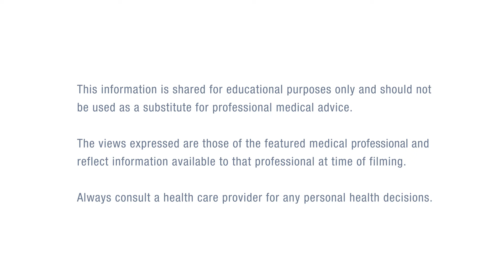Let's Talk About STIs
Leandro Mena, MD, MPH is an infectious disease specialist with expertise in the prevention and clinical management of STIs and HIV. He served as the Director of the Division of STD Prevention at CDC.

This video is a joint production of KFF’s GREATER THAN and CDC’s LET’S STOP HIV TOGETHER.

The views expressed are those of the featured medical professional and reflect information available to that professional at the time of filming. Always consult a healthcare provider for any personal health decisions.

The marks “CDC” and “Let’s Stop HIV Together” are owned by the US Dept. of Health and Human Services and are used with permission. Use of these logos is not an endorsement by HHS or CDC of any particular product, service, or enterprise.

TRANSCRIPT:
I am Dr. Leandro Mena, and I am here to talk all things STIs.

STI are very common. The CDC estimates that one in five Americans have an STI.

While STIs can affect anyone, some groups are more affected than others. Young people, people ages 15 to 25 years old represent more than half of all STIs in the United States.

Most people who have an STI actually may not know that they have one because they don't develop any symptoms.

So, that's why it's so important that people who are sexually active talk to their healthcare providers and get tested for STIs. And if they have one, they get treated.